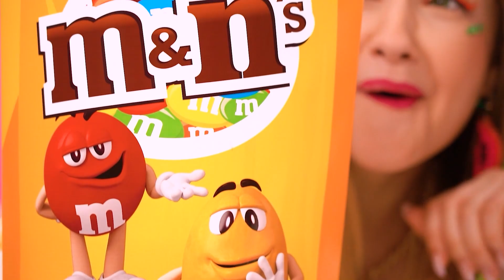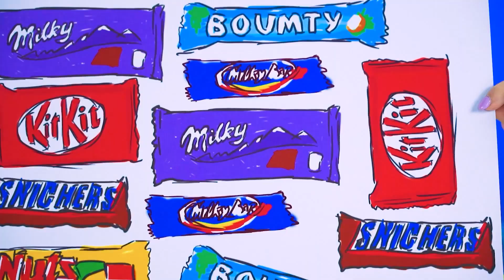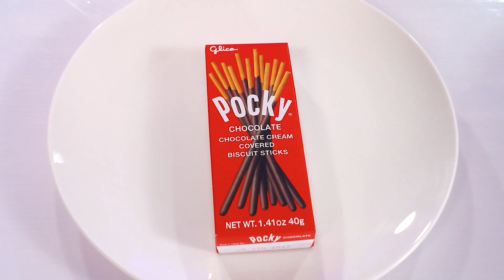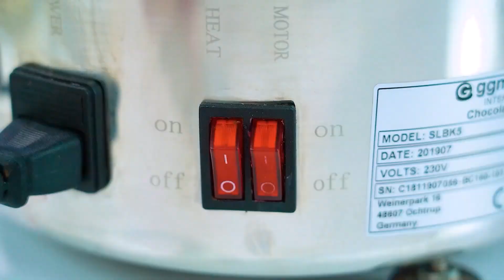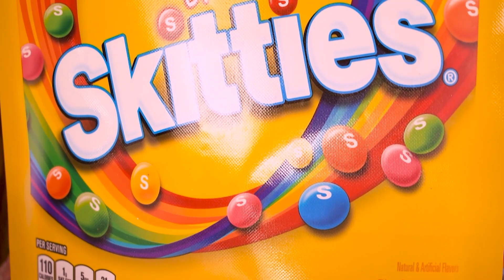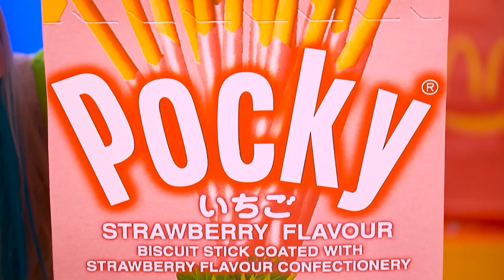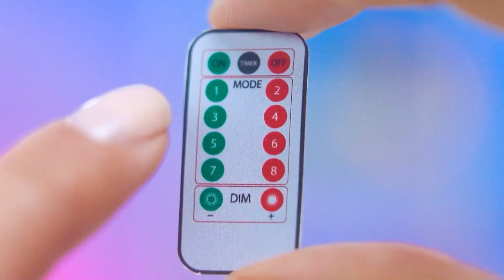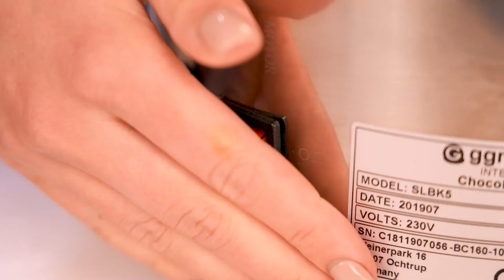Tantangan Air Mancur Saus Coklat | Coklat Mahal vs Murah oleh RATATA POWER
Selamat datang di dunia snack dan tantangan memasak yang manis!
Peserta kami siap untuk pengalaman gila! Tantangan  Air Mancur Saus Coklat
Perang manis - di mana barang menjadi ajaib! 🍬